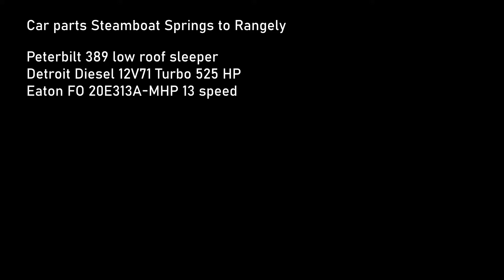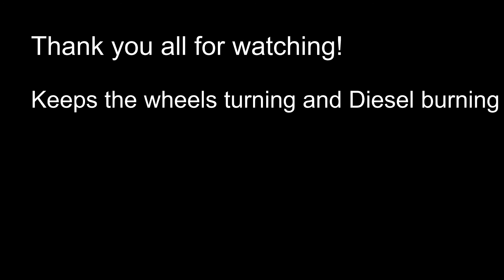Covid vaccines Lamar to Steamboat Springs, Covid express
Not to get too political (not that anyone reads these) but the atrocious attempt at rolling out the Covid vaccines in the US has been insane. Truckers got roped into this mess because of the need for the mass transportation of vaccines. I hope you all enjoyed this run, Keep the wheels turning and diesel burning.